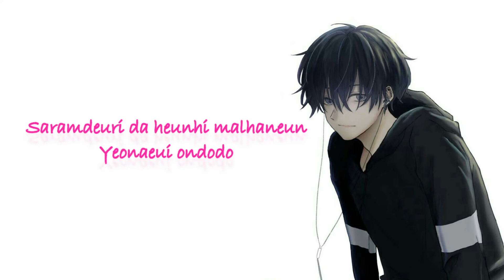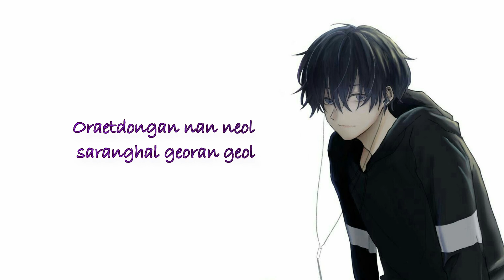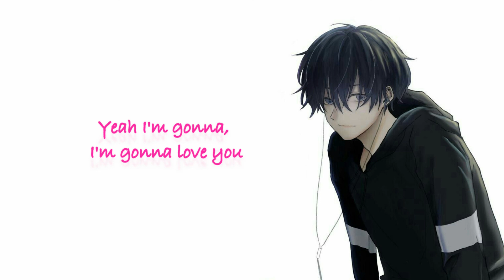D.O feat. Wonstein - I'm gonna love you (Color Coded Lyrics - Rom)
• Artist: EXO D.O
• Song: I'm gonna love you
• Album: Empathy
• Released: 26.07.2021